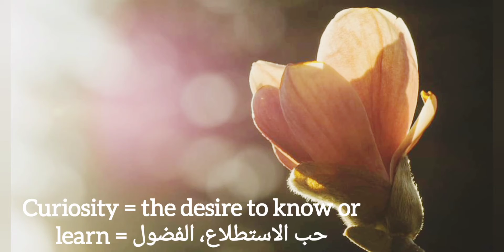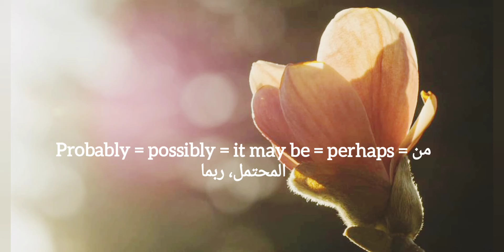Révision Anglais BEM ( English lessons review)